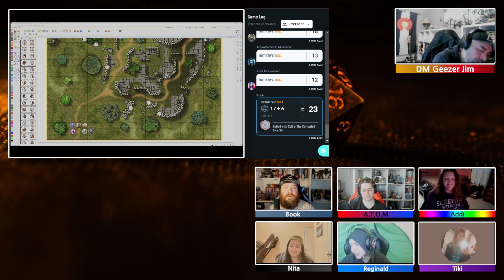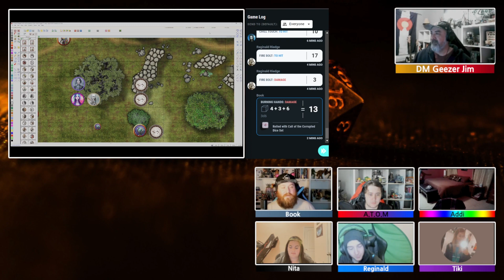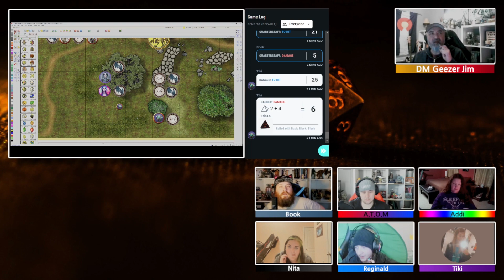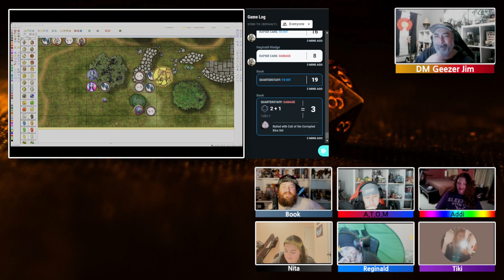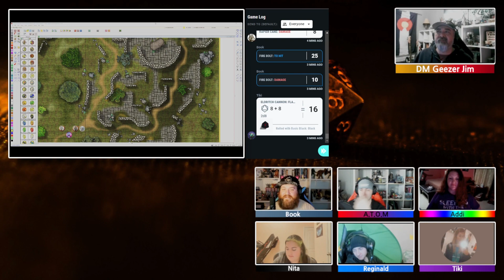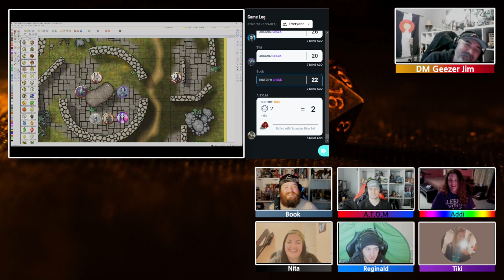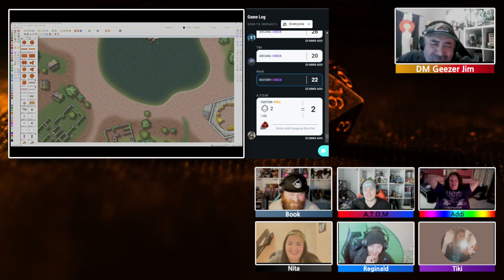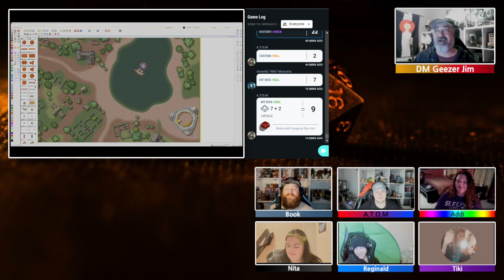Sigil of Fate, Episode #6 D&D Planescape 5e live play campaign, "Reaching Faunel"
thanks for joining our intrepid adventurers as they continue through the Outlands. The party will have to battle through the gate-ruins of Faunel, and arrive to find things...strange.  Join us as we explore the Planescape campaign setting in a 5th edition live play campaign. We are using converted 2nd edition "classic" material for the campaign.